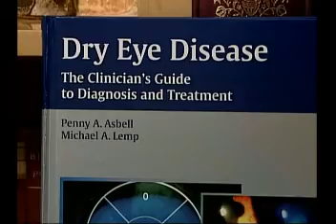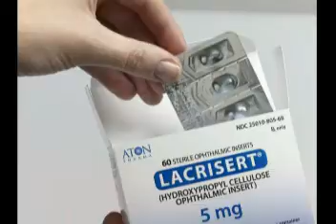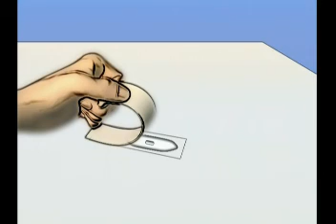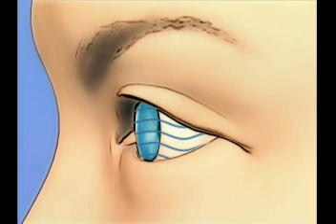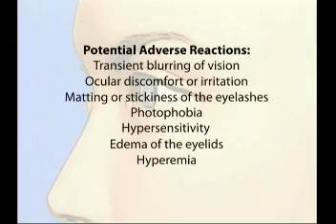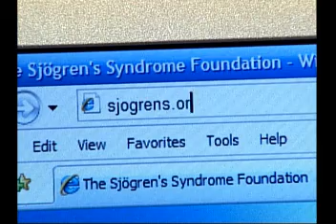About Lacrisert and Sjogren's Syndrome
Sjogren's Syndrome is a chronic disease in which white blood cells attack the moisture-producing glands of the body.  The hallmark symptoms are dry eyes and dry mouth.  But now there is a long-lasting medication to treat at least one of the symptoms: